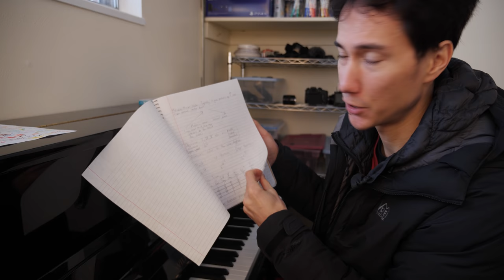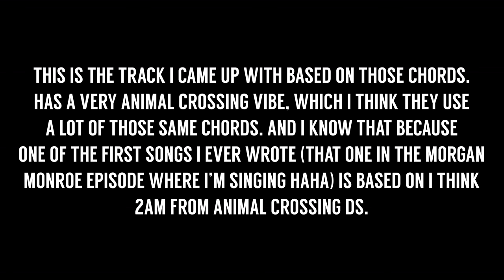Lots of Snow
VERSATILE, MOST-USED LENS - Panasonic 12-35mm f2.8
CINEMATIC LENS - Panasonic 50mm f1.7
TELEPHOTO LENS - Panasonic 45-150mm

Robby's Vlog 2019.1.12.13 Saturday Sunday